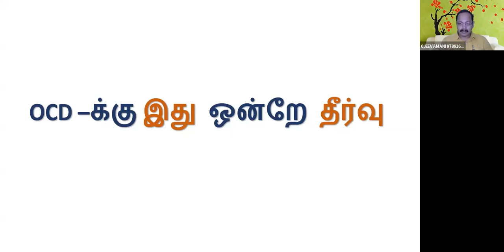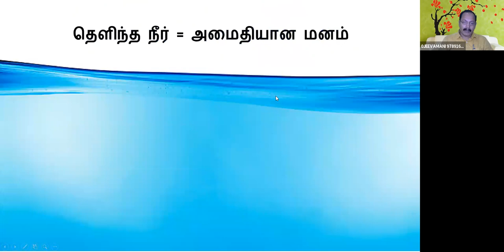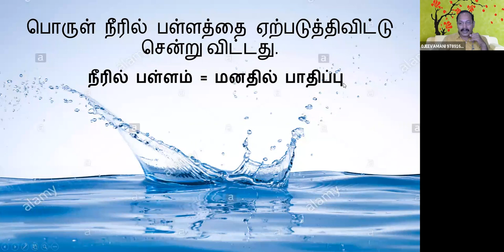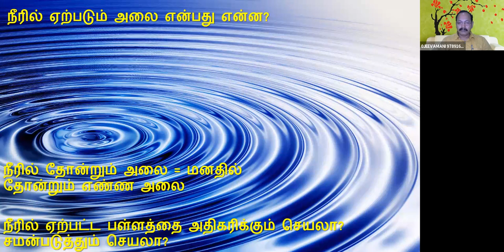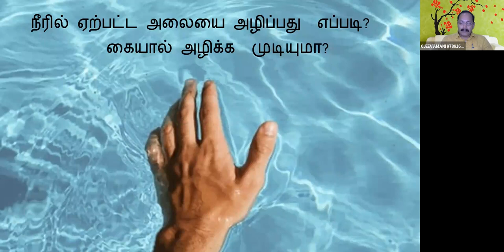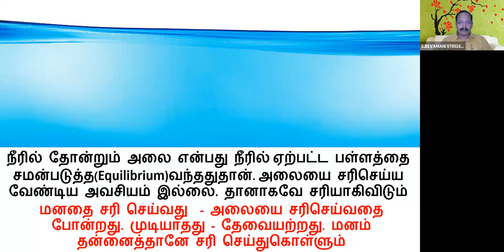OCD - க்கு இது ஒன்றுதான் தீர்வு. This is the only Solution for OCD. By திரு. ஜீவமணி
Sri பகவத் ஐயா Introduction Whatsapp குழுவில் இணைய OCD - க்கு இது ஒன்றுதான் தீர்வு. This is the only Solution for OCD.  By திரு. ஜீவமணி